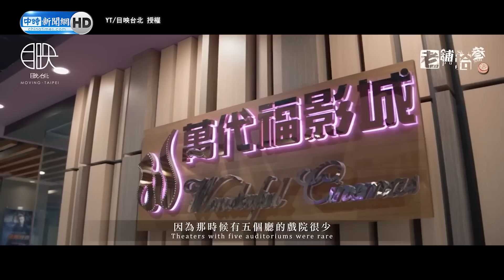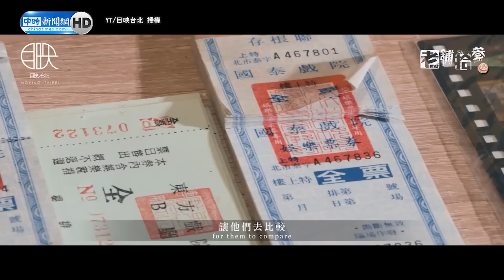阿伯砸8000萬卻慘淡關店 人生如戲的他感嘆現今社會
你們有在這家看過電影嗎？